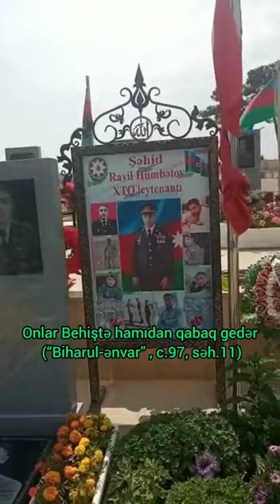Polad Həşimov və digər şəhidlərimizin dəfn olduğu yer.2ci fəxri xiyaban